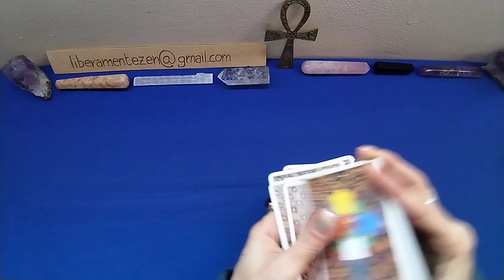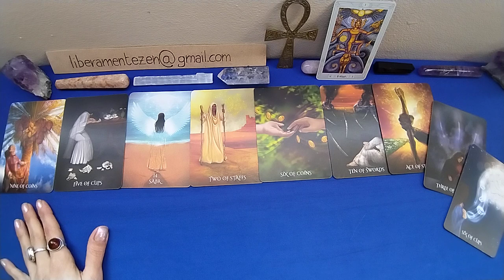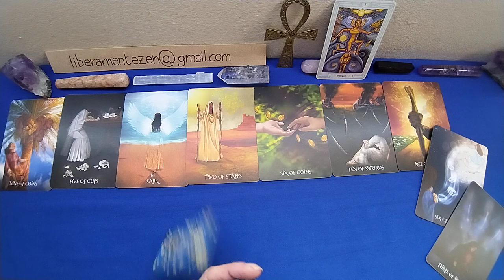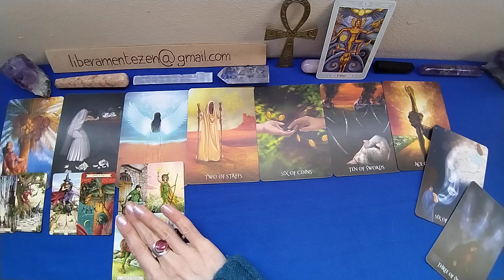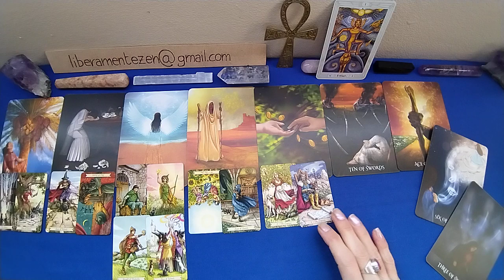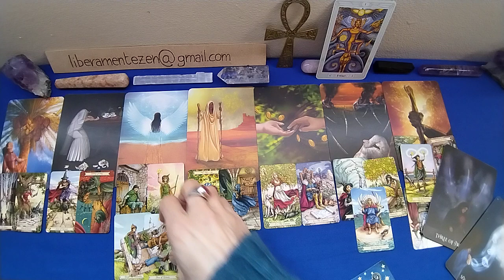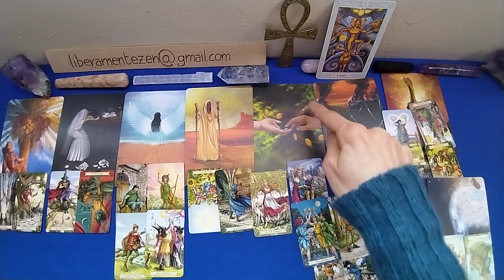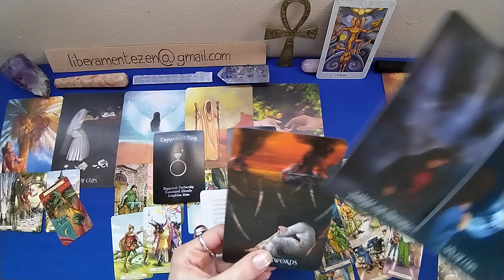BILANCIA💚 Amore e affetti 2A META' FEBBRAIO 2023